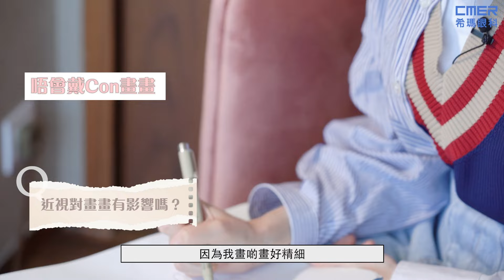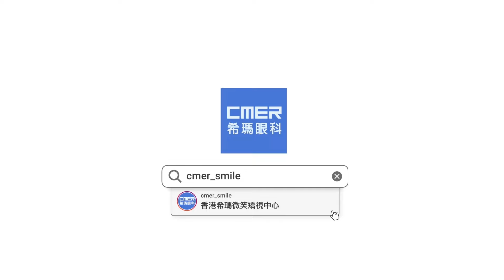完整版【Aka Chio 趙慧珊都做咗SMILE啦😘👌】SMILE微笑矯視真實個案分享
「平時戴Con真係好唔方便，例如：三日通宵拍攝，期間我要攞晒消毒物品、Con藥水、Con盒，重複戴同除Con🤔就算滴眼藥水，但有時可能透氧度不足，隻眼會好辛苦. 」

🏃🏼‍♀️💨戴Con要做好清潔，返到屋企咁攰仲要洗Con唔可以懶，長時間戴con眼睛透氧度不足，仲好傷眼🥺
唔想麻煩又慳到時間？ Aka Chio 趙慧珊 扚起心肝做咗矯視，以後幾時都睇得清楚晒！🥳